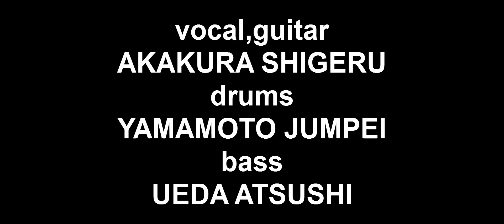LOOLOWNINGEN & THE FAR EAST IDIOTS 「象を撃つ」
2013年10月都内スタジオにて撮影。